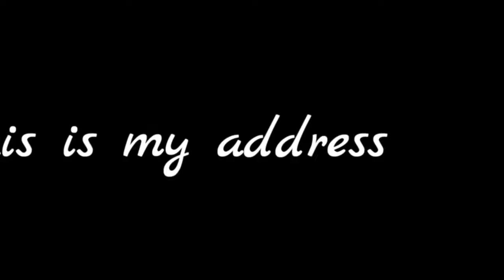Listening Chinese Lesson - unit 4 this is my address - 这是我地址